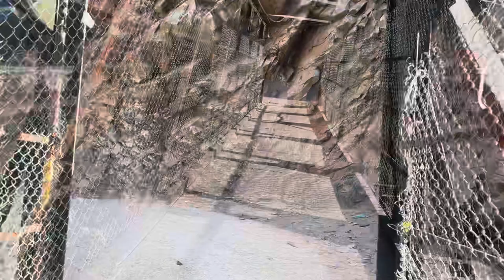Riverside Camping | Challal Trek | Om Himalyan Camp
Beautiful Trek to our camp which was in Chalal and overview of our mesmerizing camp site.